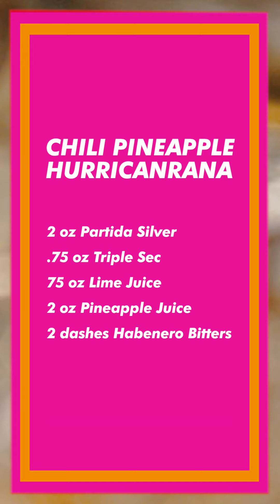“Kickin’ it with the Partida Chili Pineapple Hurricanrama” – Quarantine Cocktails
Host Tommy Mauriello, kicks it into high gear with this awesome twist of a classic, featuring Tequila Partida